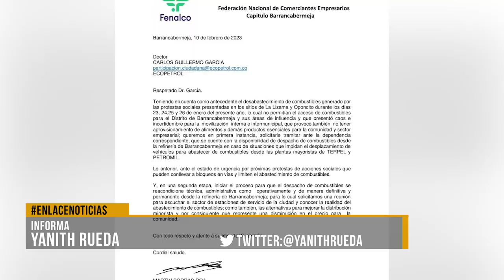Fenalco solicita a refinería despacho de combustibles desde B/bermeja